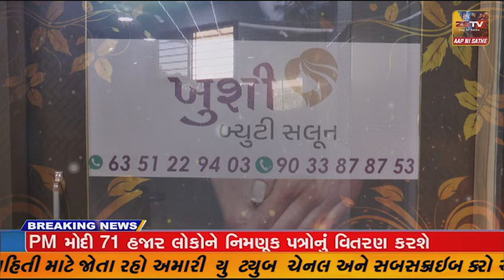બગસરા શહેરમાં આવેલ પવિત્ર સમાન સાતલડીને સફાઇ કરી .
બગસર શહેરમાં આવેલ પવિત્ર સમાન સાતલડીને સફાઇ કરી ઉડી ઉતારવાનું કામ તંત્રને બદલે પત્રકાર એકતા સંગઠન દ્વારા કરી એક નવો રાહ ચીંધ્યો.